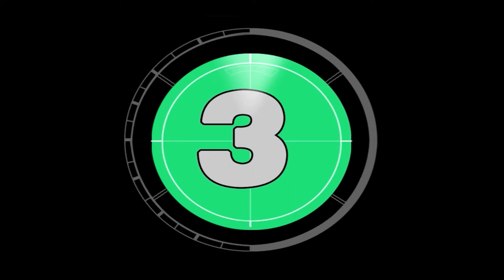ايات من القران الكريم للقارئ#ضياء_الشعبي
ومن يعظم شعائر الله فانها من تقوى القلوب..ايات قرآنية حول تعظيم شعائر الله وخصوصا في ليال ذي الحجة.. تلامس القلب والعقل والروح.